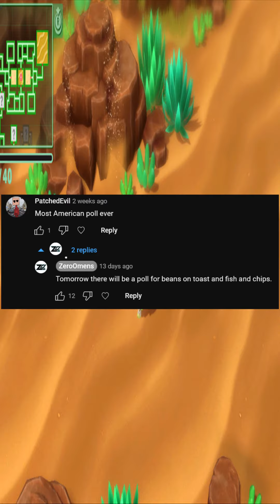Gushers or Fruit Roll-Ups? 🤔